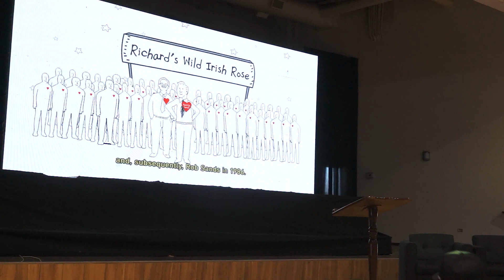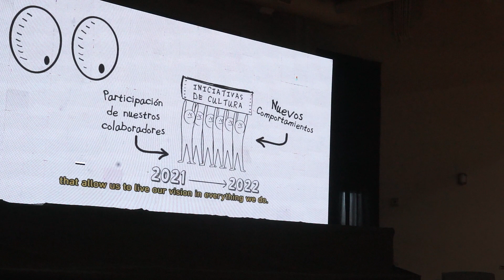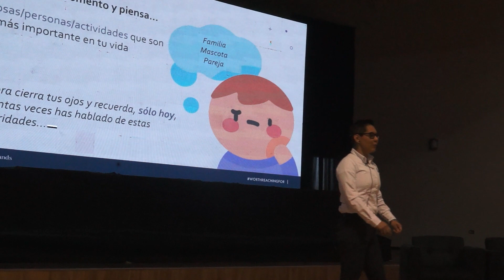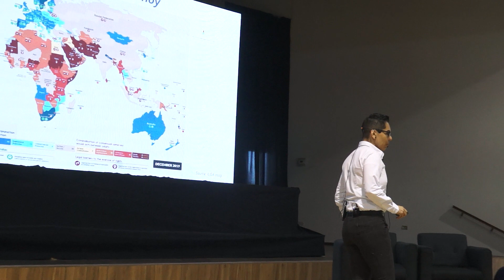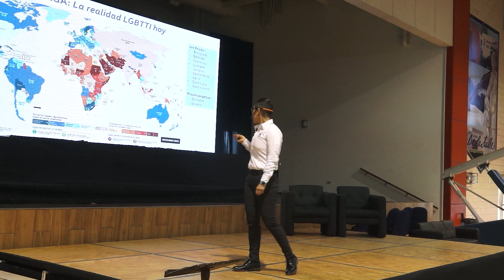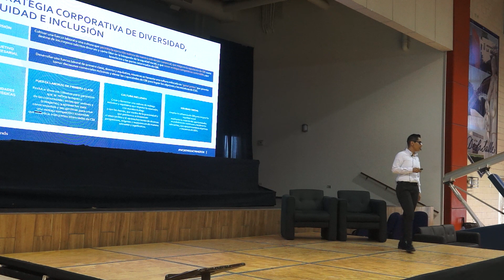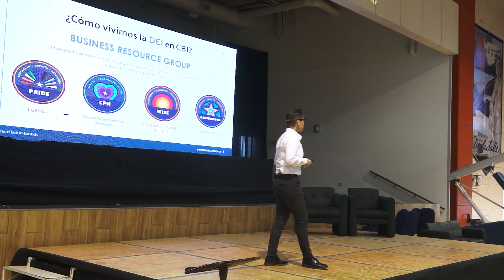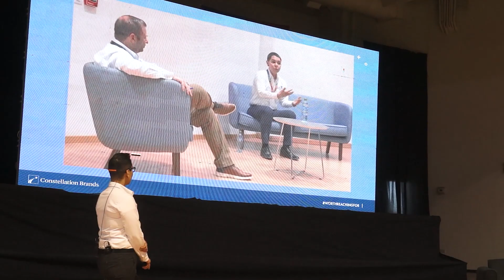Equidad, diversidad e inclusión en las organizaciones por Constellation Brands / Semana Académica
Conferencia Equidad, diversidad e inclusión en las organizaciones con Guadalupe Minjares Galaviz, Jefe de Administración de Negocios, cuentas clave en el área de ingenierías en Constellation Brands, Planta Ciudad Obregón.

Alcanzar la igualdad de género requiere de acciones desde todas las trincheras, incluyendo la academia. Desde esta conciencia y en preparación a la conmemoración del Día Internacional de la Mujer, nuestra Semana Académica incluyó conferencias, conversatorios y paneles con las temáticas de inclusión, equidad, diversidad y violencia política en razón de género como eje central.

Como universidad aspiramos a nutrir el debate público creando espacios que inviten a una reflexión informada y detonen acciones con el objetivo de eliminar los obstáculos que impiden la plena inserción de las mujeres en la vida social, política y económica. 💜📢

📲 Consulta el programa completo para conocer a detalle la diversidad de foros, paneles, conferencias y talleres que se impartieron, así como los ✨increíbles ponentes e instructores✨ que nos acompañaron